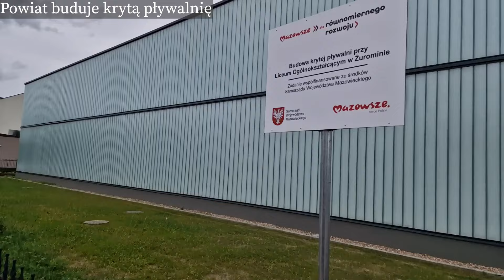Powiat buduje krytą pływalnię - 22.08.2024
Basen w Żurominie
Pływalnia w Żurominie